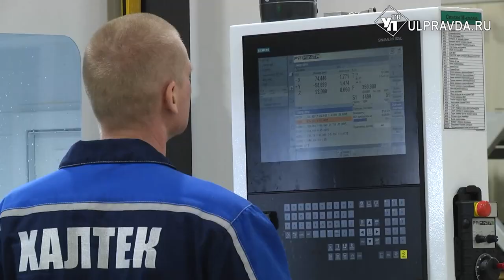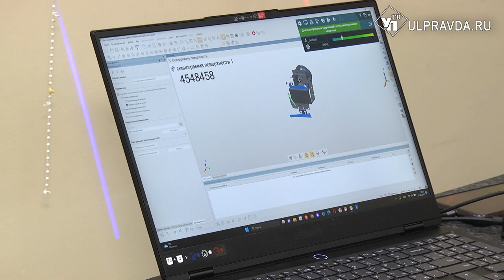Дружба заводов. Что заинтересовало белорусских гостей в Ульяновске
Этой осенью в Ульяновск приехала белорусская делегация. Инженеры, общественники, политики посетили местные предприятия и запланировали дальнейшее сотрудничество. Гости изучили высокоточные современные производства и прогулялись по городским достопримечательностям. Подробнее о визите союзников узнаете в нашем материале.